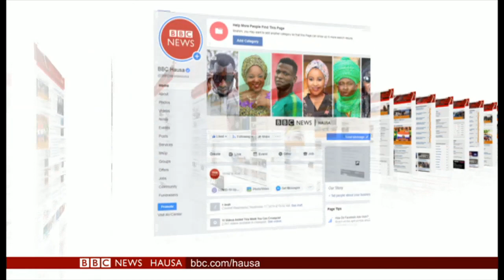Labaran Talabijin na 02/06/2020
An sake shiga wani daren zanga-zanga a Amurka kan kisan George Floyd, inda shugaba Trump ya ce zai aike sojoji dan kawo karshen tashin hankalin.

Bankin duniya ya yi gargadin cewa za a dade ana jin tasirin annobar coronavirus a kasashe masu tasowa.

An bude wuraren ibada a wasu jihohin Najeriya, bayan shafe watanni su na rufe dan yaki da annobar korona.